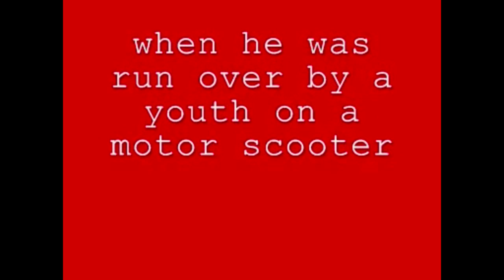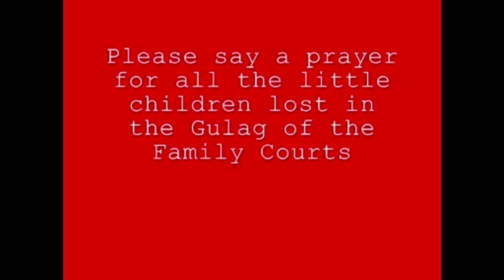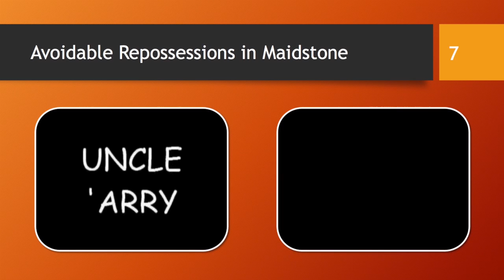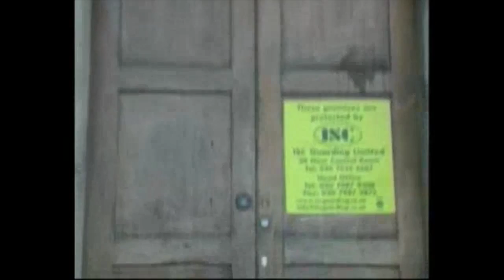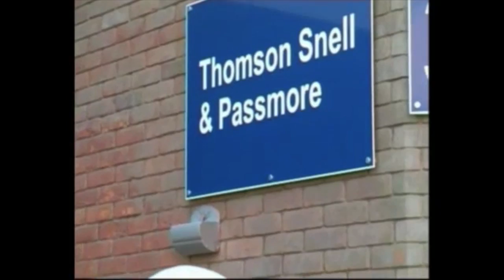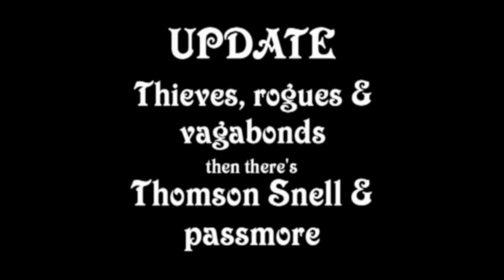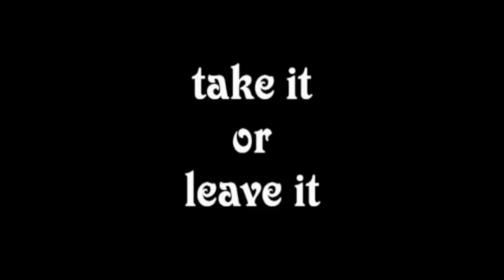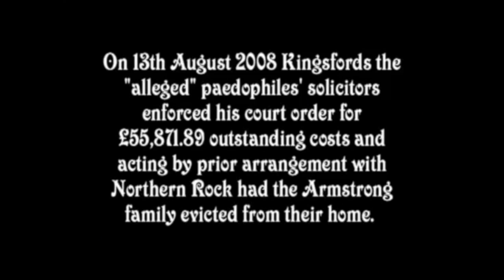What goes on in Maidstone presentation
A recording of my presentation on corruption in Maidstone, held on 18 June 2016.  This shows some of the ways that taxpayers money is being misused all over the UK eg children avoidably in care and adopted, medical accident cover-ups, miscarriages of justice, fake bankruptcies, fake repossessions, politically biased police and election rigging.  What goes on in Maidstone is going on everywhere.  Council tax could come down.  Hopefully I will succeed in the Kent County Council Elections tomorrow and can then start to work on KCC's 2 biggest budgets ie Children's Services & Adult Social Care.  If not I will submit my nomination forms to stand in the parliamentary elections on an anti-corruption platform - putting the rights of children, patients/the NHS and avoidable immigration via Kent as priorities.  Maidstone Police put the interests of big business and the Upper Classes first ie they misuse council tax to ensure that the rich get richer at the expense of the poorest in our society because they refuse to pursue arrests of freemasons.